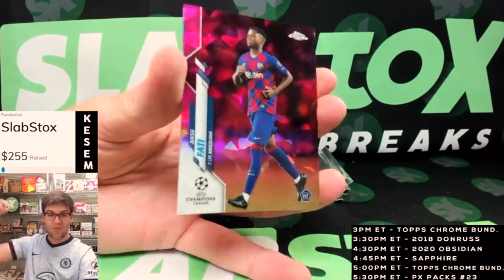I Just Pulled The Best Ansu Fati Card EVER MADE 🤯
This is one of the best sports card I've ever pulled in my 12 years of collecting. I opened a box of 2019/20 Topps Chrome UCL Sapphire. This card is worth $25,000+, but the sky is the limit with this card being the best Ansu Fati card ever made.